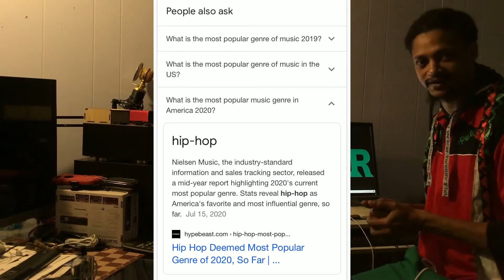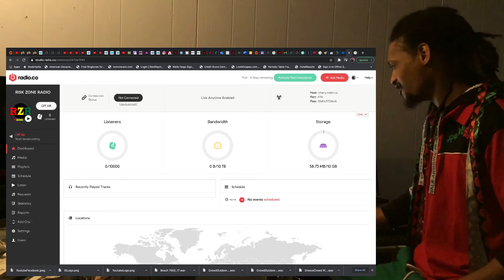Final Project Interview Assigment